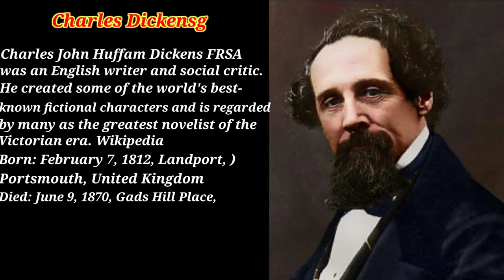Charles Dickensg history of life emotional and motivation storyline video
Charles Dickensg history of life emotional and motivation storyline videomotivation,
motivational speech,
motivational video,
motivational songs,
motivational,
motivational music,
motivation ti,
motivation normani,
motivational speaker,
motivation music,
motivation song,
motivation video,
motivation workout,
motivation appachchi,
motivation after breakup,
motivation affirmations,
motivation ark,
motivation asmr,
motivation anime,
motivation audiobook,
motivation amv,
a motivational speech for students,
ca motivational videos to study,
motivation bodybuilding,
motivation bangla,
motivation by kelly rowland,
motivation basketball,
motivation boxing,
motivation business,
motivation by ti,
motivation beats,
b motivation video,
b motivational lines,
motivation b goode,
motivation b.ed notes in english,
motivation b.com 1st year,
motivation compilation,
motivation core,
motivation choreography,
motivation clean,
motivation christian,
motivation cardi b,
motivation confidence,
motivation channel,
ca motivation,
ca motivation swapnil patni,
ca motivation vijay sarda,
ca motivation song,
ca motivation whatsapp status,
motivation discipline,
motivation depression,
motivation dance,
motivation don't give up,
motivation dream,
motivation doc,
motivation daily,
motivation dwayne johnson,
d motivational love natokhistory the world,
history the world wars,
history the world part 1,
the history world war 2,
history of the world i guess reaction,
history of the world i guess clean,
history of the world every year,
history of the world in hindi,
history of the world reaction,
history the world i guess,
history about world war 1,
history about world,
the history about earth,
a history of the world,
a history of the world in 100 objects,
a history of the world book,
a history of the world part 1,
a history of the world cup,
a history of the world andrew marr,
a history of the world bbc,
a little history of the world audiobook,
history of the world bill wurtz,
history of the world by khan sir,
history of the world crash course,
history of the world documentary,
history the entire world i guess,
history the entire world i guess reaction,
history of the entire world i guess clean,
history the first world war,
history of the world for upsc,
history for world,
history entire world guess reaction,
history of the world hindi,
history of the world in 2 hours,
history of the world in tamil,
history of the world in urdu,
history of the world in telugu,
history of the world i guess bill wurtz,
history of the world i guess jingles,
history of the world i guess reaction mashup,
history of the world i guess clean for schools,